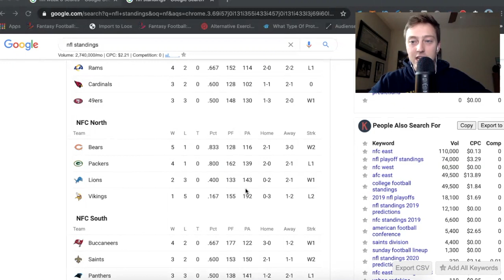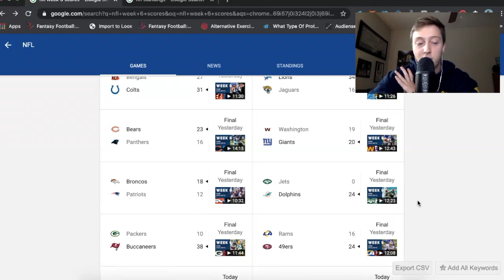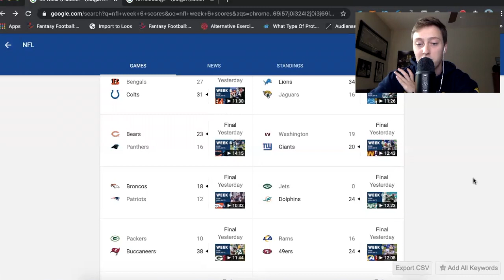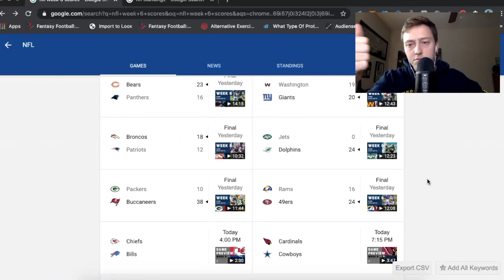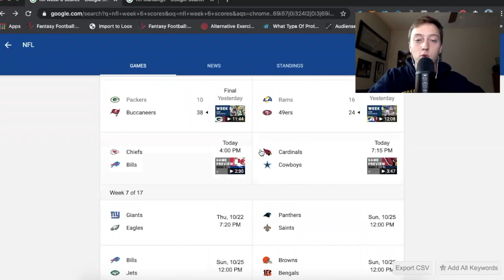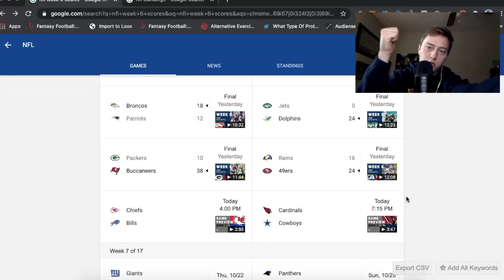Bears Overtake Packers for 1st place in NFC North (NFL Week 6 Recap Part 2)